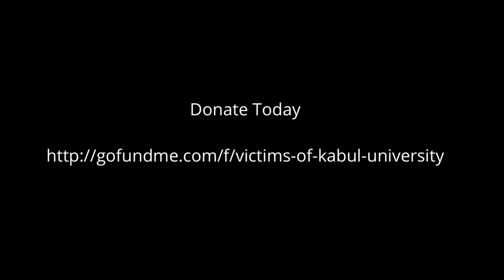Episode 170: The Story of Shaheed Hanifa Afshar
The 22 year-old, Hanifa Afshar was one of the many students that was brutally murdered in the heinous attack on Kabul university.

Hanifa came from a family that despite their financial struggles, her parents ensured that Hanifa pursued her dreams of completing and graduating from Kabul university. The day of the attack, before leaving for university, she had asked her father for money to enroll herself in the upcoming semester. Her parents have been robbed of the opportunity of seeing her in her graduation attire, to celebrate reaching her milestone and to hug their hardworking and bright  daughter. Her distraught parents were searching for hours to locate her safely, but they have been shattered by her loss. May Allah bless Hanifa with the highest level of jannah.

Hanifa’s family will be one of the families receiving financial assistance from the proceeds of this campaign so please donate and let’s at least ease the financial stress of these families while they mourn the loss of their loved ones.